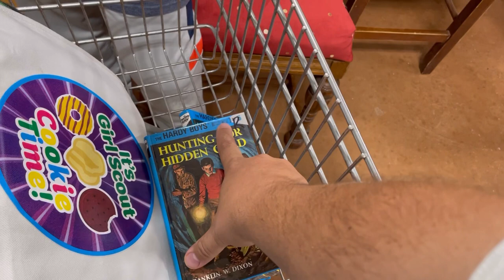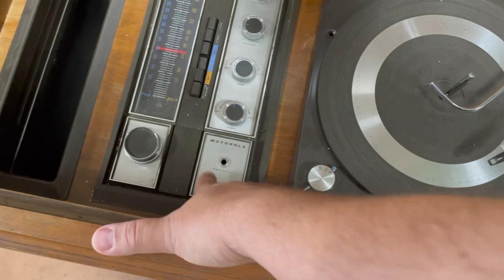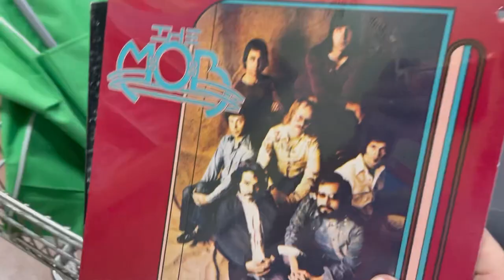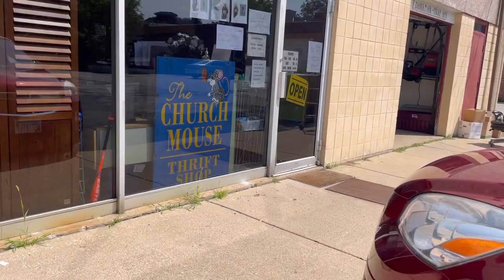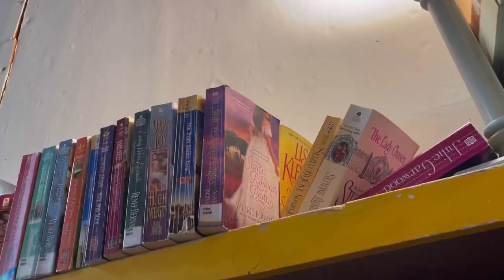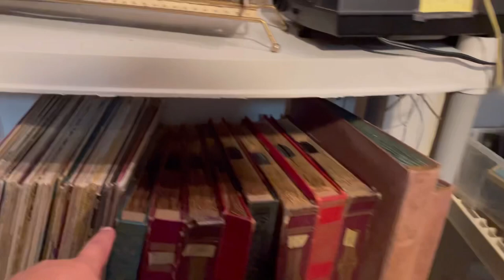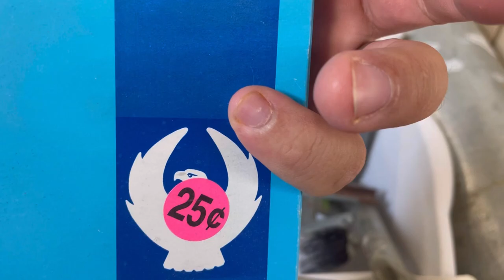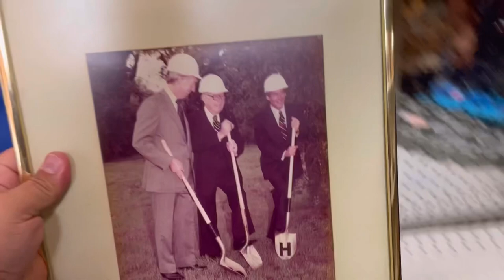Out thrifting on a Thursday morning